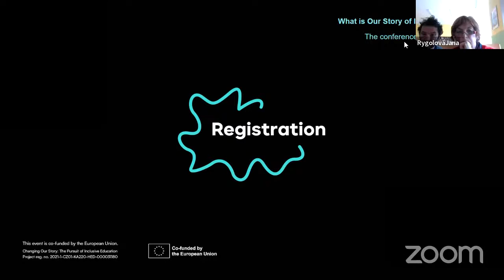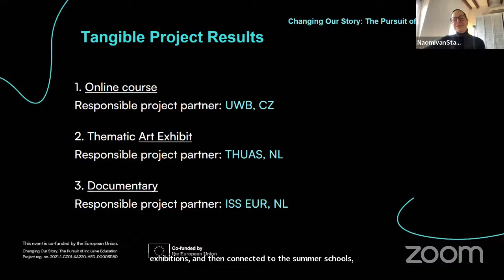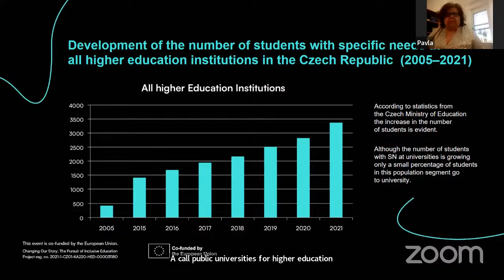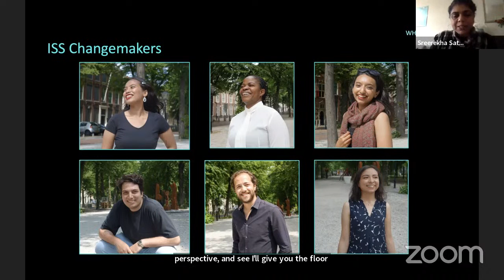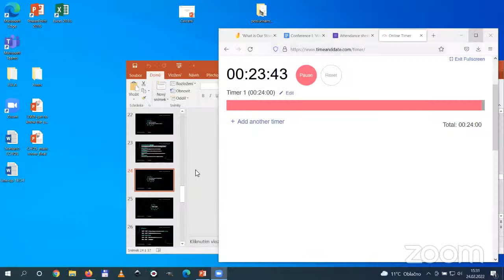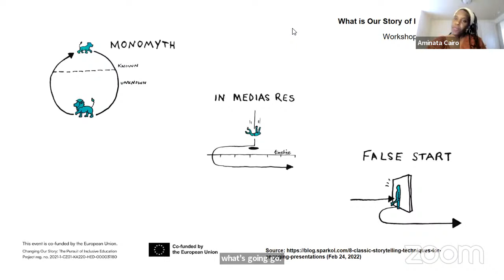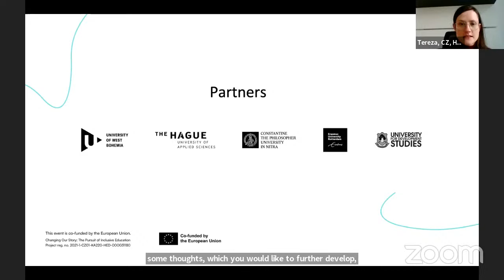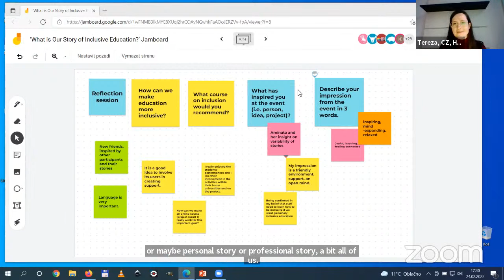Conference ‘What is Our Story of Inclusive Education?